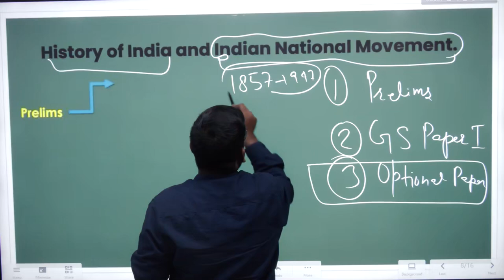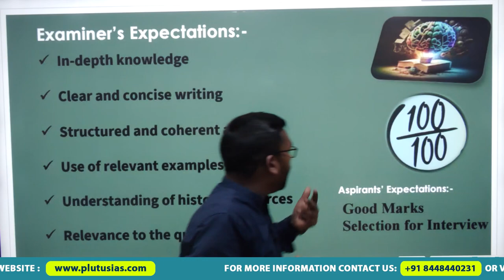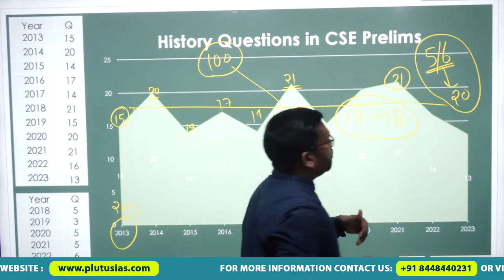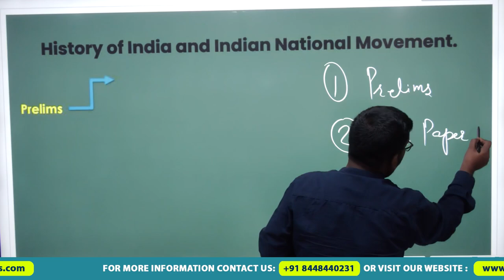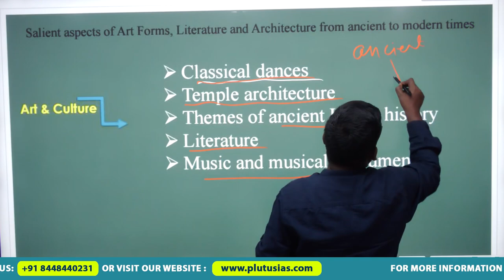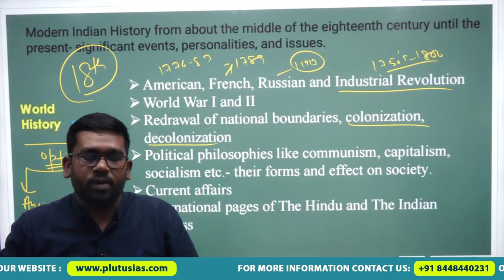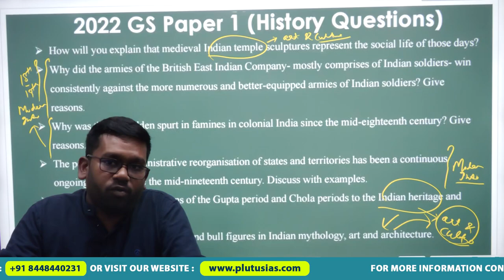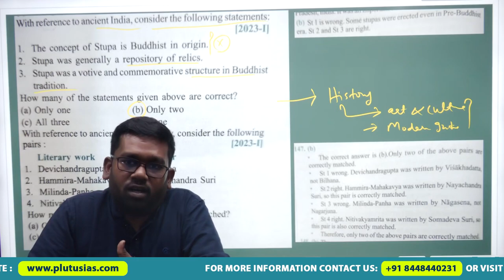History for UPSC - Your Gateway to Success | DR. JITENDRA KUMAR | Strategy for history | Plutus IAS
DR. JITENDRA KUMAR
In this comprehensive guide, we unveil the ultimate strategies to Prepare History for UPSC exams. Whether you're a seasoned aspirant or just starting your UPSC journey, this video has got you covered. Discover expert tips, study techniques, and resources that will propel you toward success in UPSC's History section. 📖

🔥 Don't miss out on this golden opportunity to excel in UPSC! 🔔

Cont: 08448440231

five histories most important for upsc,
important history for upsc,
important facts for upsc,
important for upsc,
important history topics for upsc,
important topics in history for upsc,
defense upsc,
ias exam roadmap,
strategy of history for upsc,
questions from modern history in upsc,
topics of history for upsc,
high scoring subject in upsc,
which subject is most important for upsc,
what to study in history for upsc,
importance of history in upsc,
question related to upsc,
how to complete history for upsc,
total history for upsc,
preparing history for upsc,
pre history for upsc,
important chapter of history for upsc,
all about un for upsc,
world wars for upsc,
upsc is very tough,
upsc wars,
which part of history is most important for upsc,
importance of world history in upsc,
important channel for upsc,
important for upsc exam,
how to do world history for upsc,
world history preparation for upsc,
world history strategy for upsc,
all history for upsc,
5 times fail in upsc,
should i attempt upsc,
5 attempts in upsc,
10 years in upsc,
most important thing for upsc,
important things for upsc,
4 year upsc plan,
7th five year plan,
7th five year plan in india,
7th history upsc,
7th class history upsc,
important modern history topics for upsc